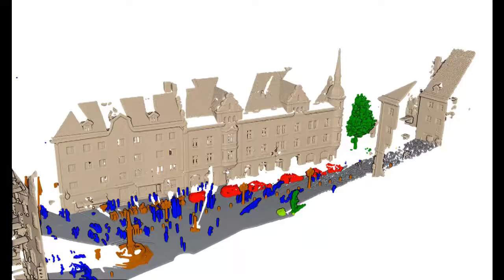KPConv Results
Visualization of the semantic segmentation of 3D point clouds with KPConv networks.

Thomas, H., Qi, C. R., Deschaud, J. E., Marcotegui, B., Goulette, F., Guibas, L. J. (2019). KPConv: Flexible and Deformable Convolution for Point Clouds. In The IEEE International Conference on Computer Vision (ICCV), 2019.